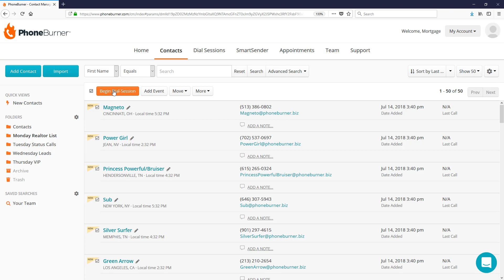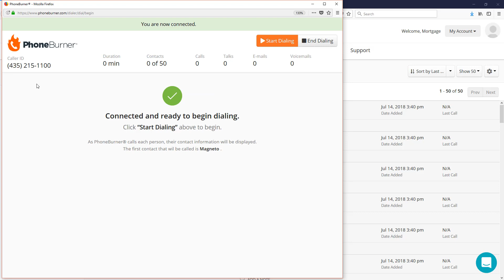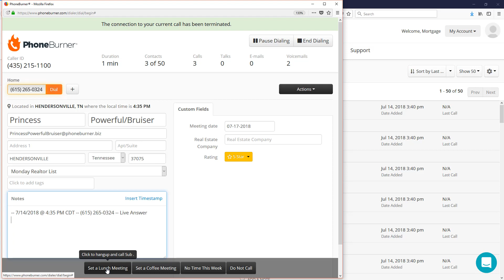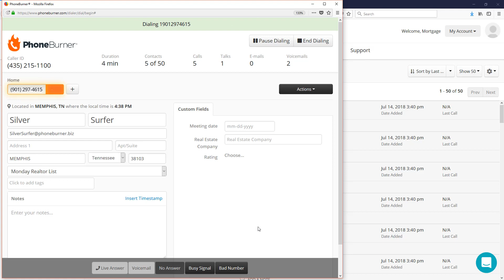Mortgage Dialer Software for Loan Outreach | PhoneBurner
PhoneBurner's mortgage dialer software is built to help loan officers and mortgage brokers with their outreach. Whether you're calling potential clients, existing clients, or real estate agents our dialer software helps you reach more contacts, have more conversations, and increase callbacks.

See how mortgage brokers reach up to 80 contacts per hour in this video example.

PhoneBurner is completely customizable. Set it up to drop voicemails, send personalized emails, log calls and automate post-call workflows, in one click, as you instantly move on to the next contact. to learn more.